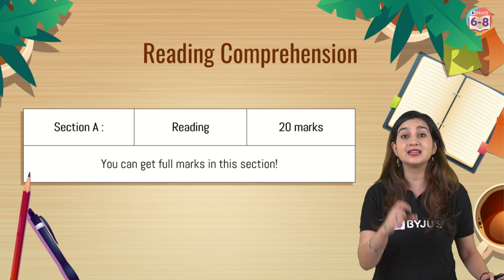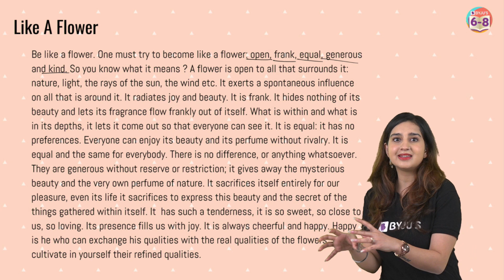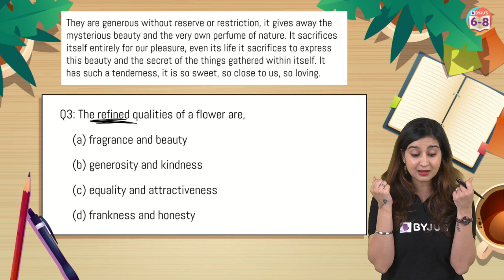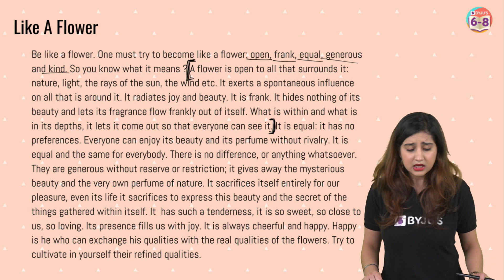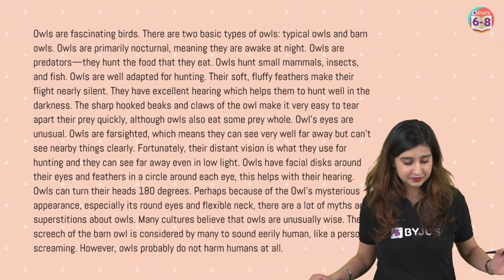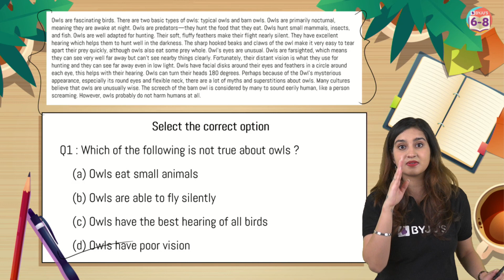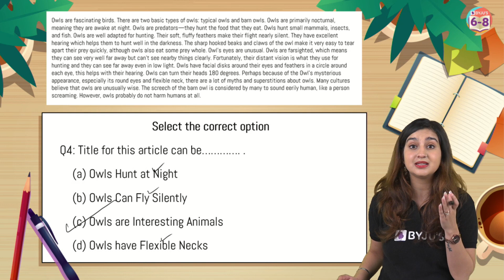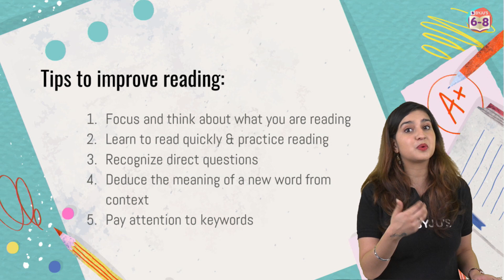Grade 7 + Grade 8 Reading Comprehension For Exams in One Shot | Unseen Passage in English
Stand a chance to win worth ₹100 Cr Scholarship

🔷 Enter India's Biggest Quiz Competition on YouTube 👧👦- BYJU'S Quiz Masters :bulb